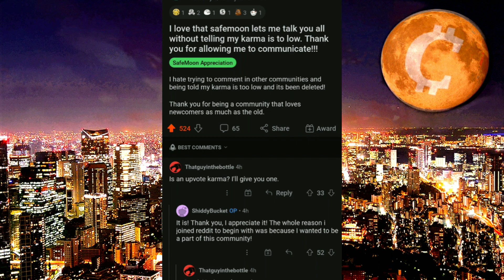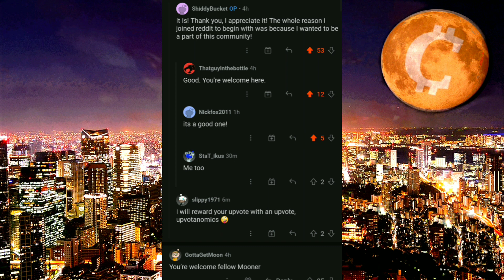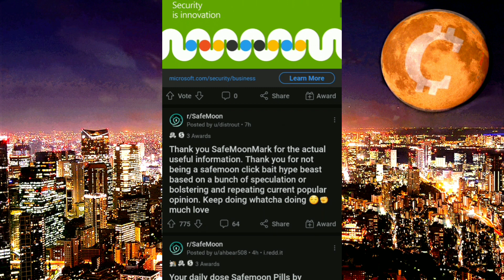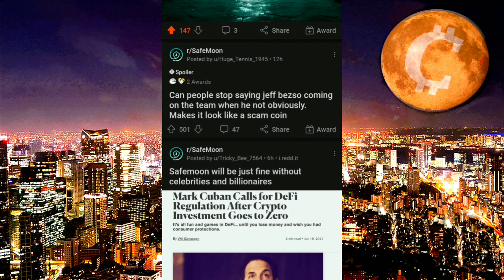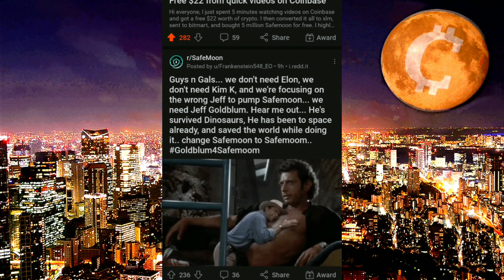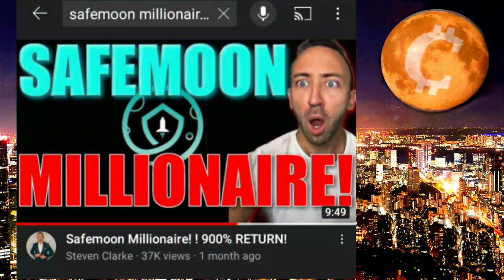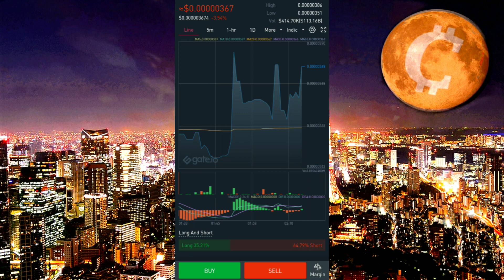A penny Will be EASY for Safemoon, here's WHY! Part 3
There are more reasons every day it seems.

u/satoshimane

0x98FEf12c0e36ADBE99B3C3037111d4106Cb2c17e